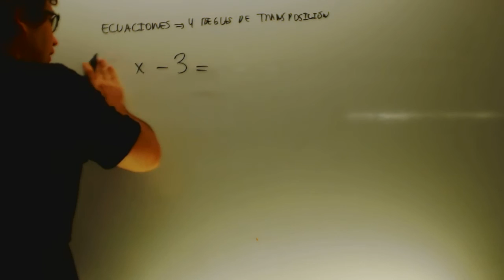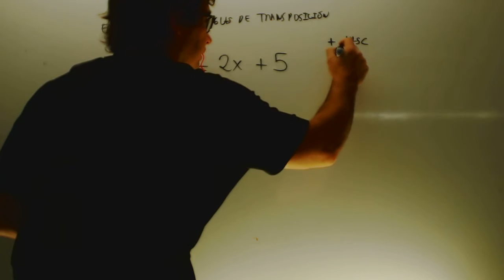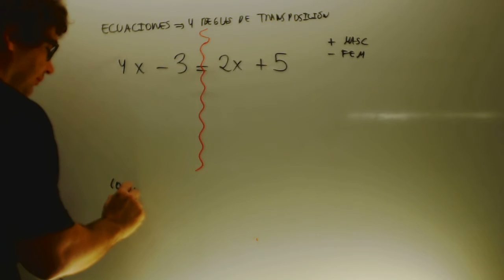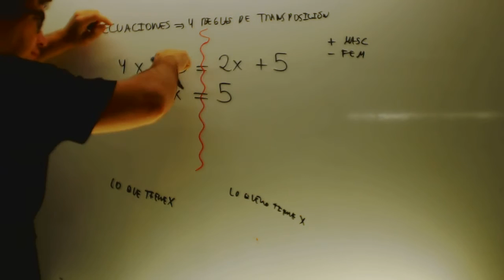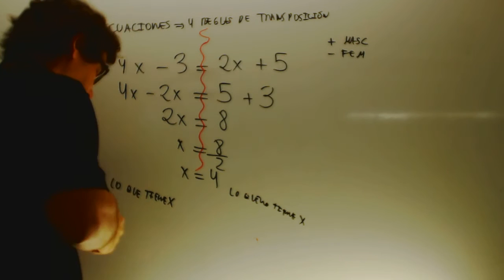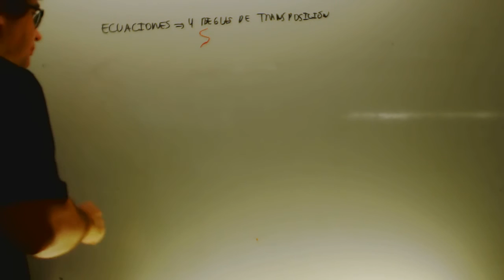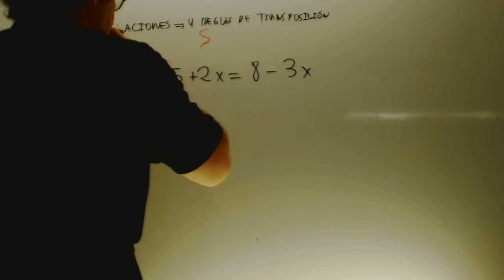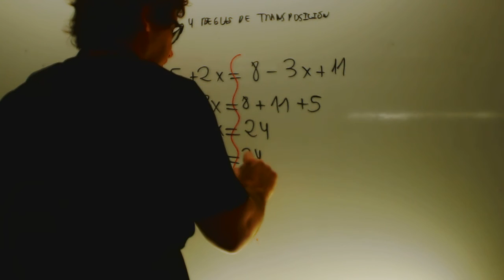Ecuaciones sin parentesis faciles Matematicas 2 ESO Academia Usero Estepona